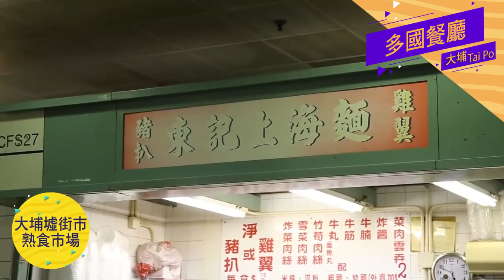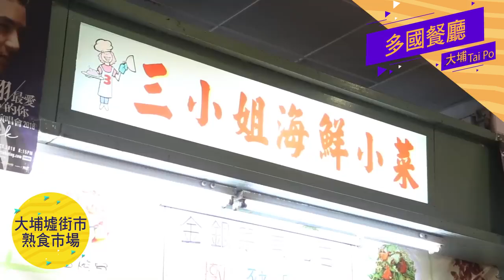【區區好住處】大埔有幾好住？